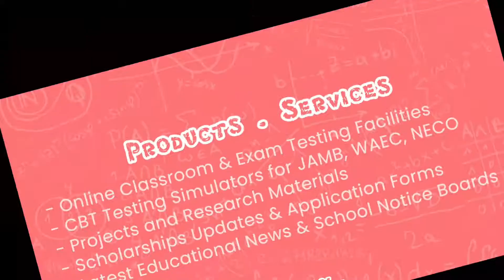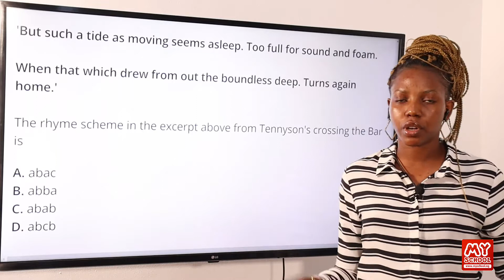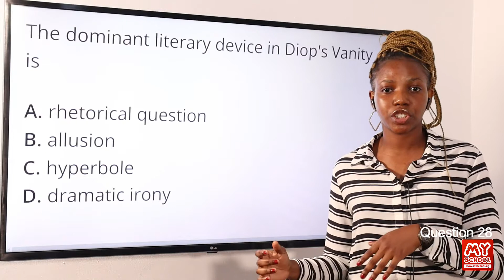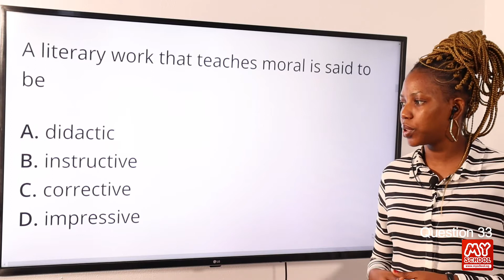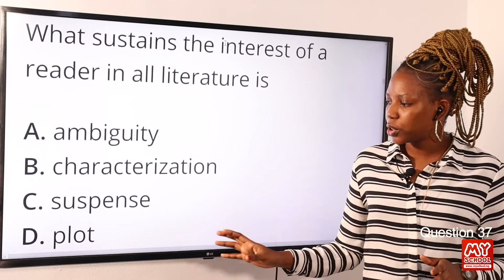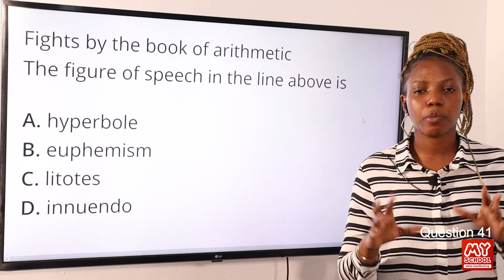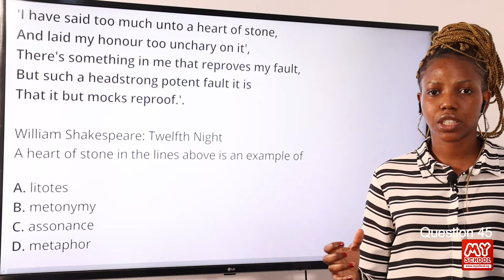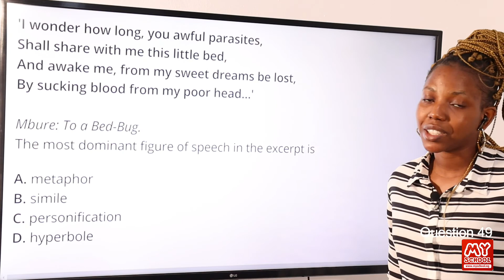JAMB CBT Literature in English 2016 Past Questions 21 - 49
Watch this video showing detailed explanations and solutions to the 2016 JAMB CBT Literature in English Past Questions, specifically from questions 21 to 49.

To see where we're sourcing the questions in this video, which will enable you to follow this video tutorial, and to also get a list of all the questions and passages for JAMB Literature in English for 2016, see this link;

OTHER 2016 LITERATURE IN ENGLISH QUESTIONS;

For other free videos of the other questions, complete with explanations and solutions, please follow their respective links below;

If you have issues with any academic questions, we have an army of solutions providers on the Myschool website. We will answer your question within minutes. Just post your Literature problems at this link;

1. JAMB CBT Practice Mobile App;
2. JAMB CBT Practice Software;